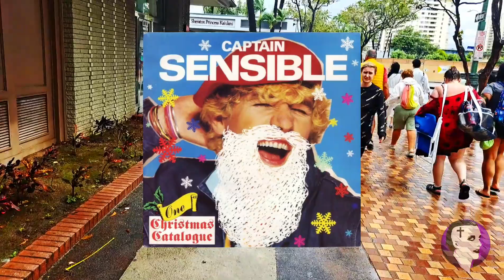The Damned: Talking Strawberries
Thanks for stopping by. God bless 🙏